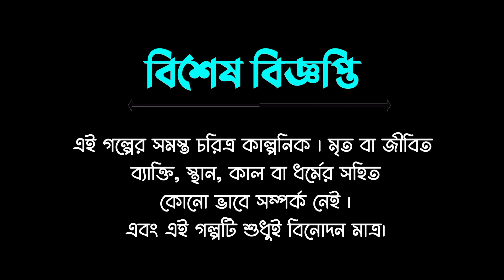ডাকু রাক্ষস ও বাঘ | Bangla Cartoon | Fox Cartoon | Rupkothar Golpo Fairy Tales